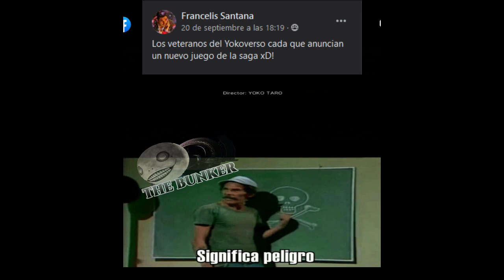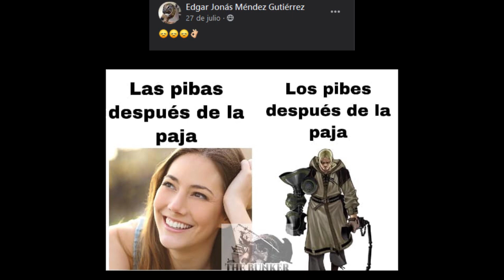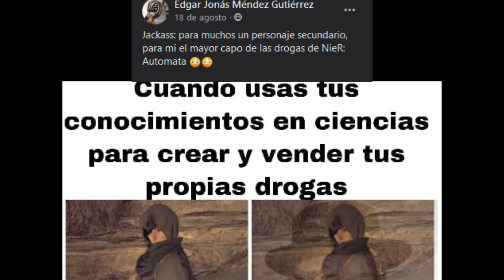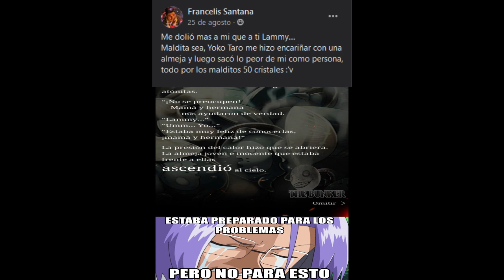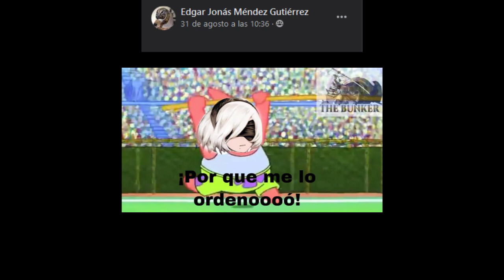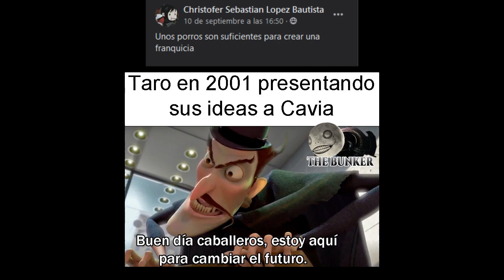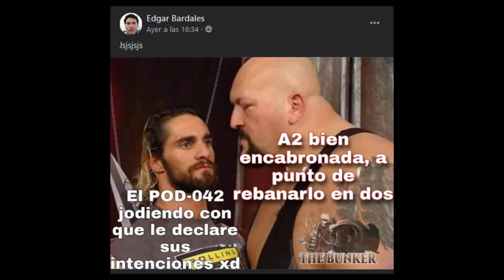Reaccionando a Memes del Yokoverso (NieR / Drakengard / SINoALICE) ft. usuarios de The Bunker!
UNETE AL BUNKER!